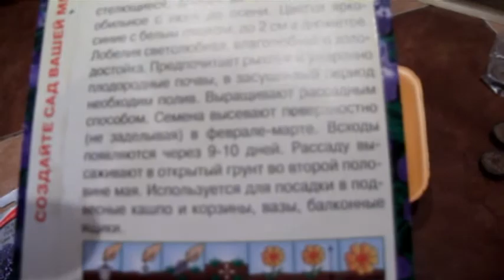Лобелия ампельная Посадка в торфяные таблетки Или Очень маленькие семена!!!!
Моя новая болезнь))) Дача Или посадка без лишних слов!!!